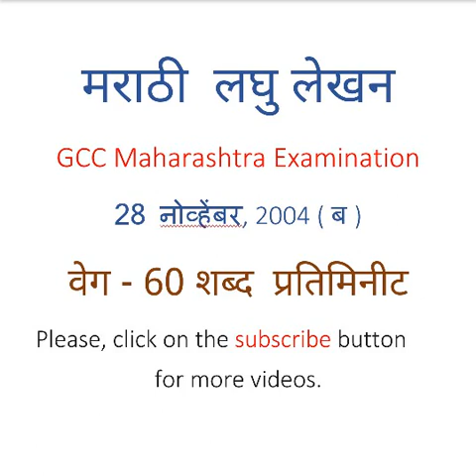60 Wpm exam 28 November, 2004 - B Marathi Shorthand for stenographer with Prashant Parate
GCC Maharashtra Examination Passage
परीक्षा - 28 नोव्हेंबर, 2004 वेग - 60 शब्द प्रति मिनीट ( ब ) आवाज - प्रशांत पराते

मराठी लघुलेखन विषयी बहुमूल्य मार्गदर्शन विनामूल्य मिळविण्यासाठी आणि आपला वेग वाढविण्यासाठी त्वरित subscriber करा.
आम्हाला प्रोत्साहन देण्यासाठी आमच्या Video ला like करा.